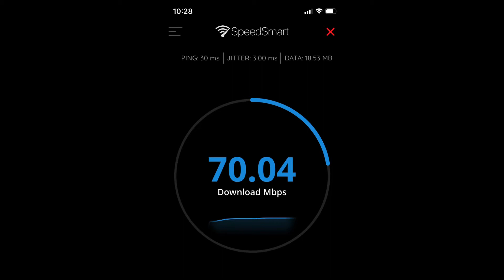Battery Powered 4G Backpack - SCC Field Sports Parks